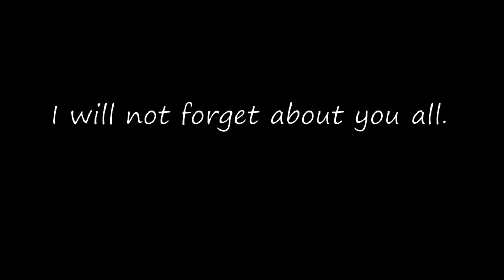Important annoucement + my voice reveal (sorry for low quality mic)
Important for you:@ObamaGameing @TarroHereForTheZoo @DarkifyDarkify  @funnt.8366 @Slavoceania @Nieślubniak @nahin nahab naich nakidab